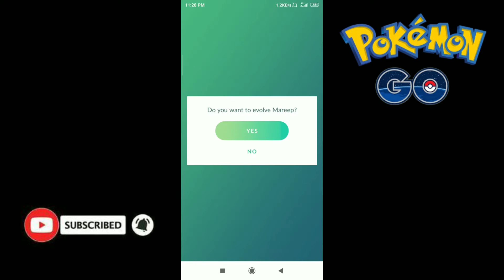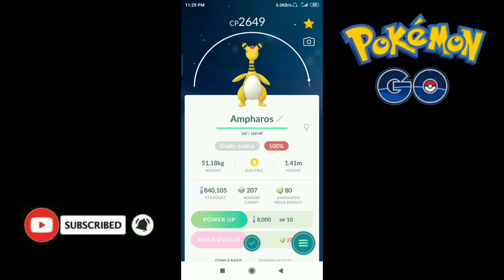Evolving Mareep to Ampharos - Pokemon go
Pokemon
Pokemon go
Evolving mareep in ampharos
Evolving mareep in Flaaffy
Evolving Flaaffy in ampharos
Pokemon trainer club
Pokemon trainer club India
Evolving Pokemon
100iv Pokemon